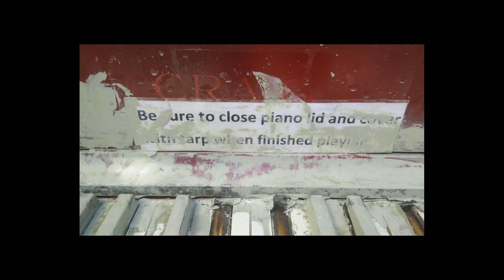Lament for a Fallen Piano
I am very upset!  Someone deliberately destroyed the public piano in front of University Settlement at Grange Park in Toronto.  Grey paint was thrown on the keyboard and it is now unplayable and I suspect it is also unrepairable.  I cannot imagine what the motivation was for this vandalism.  We will sadly no longer hear the musical tinkering of children and local musicians while we play at the park.  This is a song I wrote called Lament for a Fallen Piano.  The background noise in the video is an audio recording of the ambient sounds from the park in front of University Settlement.

Video by Wesley Cheang
Photography by Wesley Cheang and Harvey Cheang
Video and audio from Grange Park by Meredith Scott

Here is a concert band arrangement of this song that I also wrote: